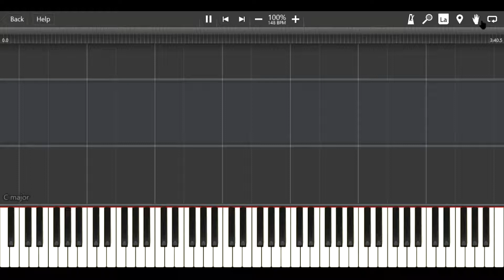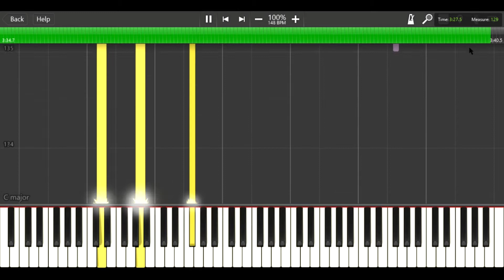Final Resting Place - Peanutgallery4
I'll be here making them all the same.